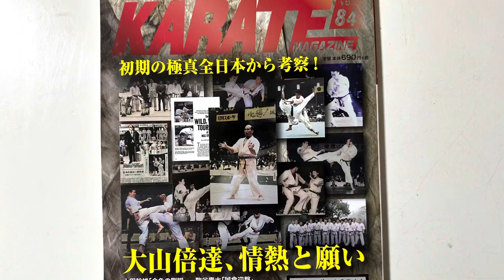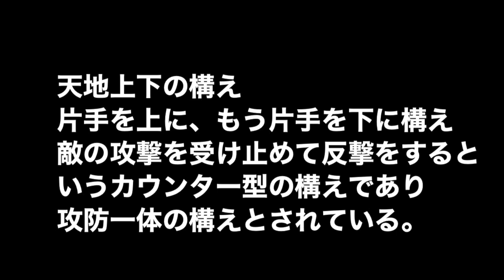【伝説の名勝負】山崎照朝 vs 盧山初雄▼天地上下の構え円心の動きと三日月蹴り▼質問回答コーナー▼浜井先生がアンチコメントにブチギレ回答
極真会館伝説の名勝負と言われた山崎照朝vs盧山初雄

【疑惑の大山裁定試合】今尚語り継がれる極真会館第17回全日本大会 松井章圭vs堺貞夫について正直に全てを話す▼質問回答▼新会館建設募金は詐欺だった？▼間引き組手とは？等

【ネトウヨ問題最終回】真実は敵ですか？▼日本統治時代の街並みに見る真実▼併合前と後の人口、食糧事情、インフラ全て答えます▼【小島問題】KKコンビ完全決裂からの誹謗中傷と一連の流れのKGLを全公開

【ネトウヨ問題第二弾】ハッキリと事実を言います！▼歴史から見る民族の特性と違い▼日本人は猿扱い？映画猿の惑星は日本人がモデルだった▼中国大連のヤ◯ザとの論争を制した浜井式質問説得打法

【新極真会】緑健児代表と三好一男副代表に会ってKと盧山師範が動画で語っていた総本部ロックアウト事件の話を確認しました▼コメント欄にて盛り上がっていたネトウヨ発言問題について答えます

【一撃プラザ】松井館長とビジネスについて▼水口敏夫と中村誠の除名について▼水口師範本人から緊急電話▼増田章が二代目大山倍達襲名プラン▼松井館長の◯◯に対する異常な執着心とは？

【先輩 事故には気をつけて下さい】JFKO全日本大会で◯◯から極秘忠告を受けました▼質問回答コーナー▼盧山初雄師範の困窮の訳とは？▼松井章圭館長について等

【後編】続・盧山初雄師範の闇▼添野総帥を貶める為に盧山師範が流したデマ▼金子師範殴打事件の真相▼ 故廣重師範無念の思い▼Kが極真館岡崎館長を誹謗中傷▼決闘⁉︎あの人物が遂に登場！予告編あり

【前編】盧山初雄師範の深すぎる闇に驚愕▼マウントを絶対に取る！小島と似てる？▼白帯は育てずに潰す！本部道場での組手▼酷すぎる！ファンの親子の父親の目の前で子供の額に◯◯サイン⁉︎等

【緊急公開】またか⁉︎Kが盧山初雄師範とも決裂！▼自らのグループメンバーにまで脅迫文を送る異常さ！※何かあった時の為の証拠としてこの動画は緊急公開とします！

【脛斬り？頸椎極？】芦原英幸直伝？浜井先生に小島氏の裏サバキ動画を見てもらいました▼芦原会館二代目英典館長は迷惑してる！▼亡くなった人の名前使うな！バ◯カヤロ！▼盧山師範に関する衝撃予告もあり

【妄想嘘つき作家】許永中から2000万円もらった⁉︎名簿を持っている？故人まで利用して嘘話を拡散する小島氏に浜井先生がブチ切れ！新たな証言者も登場！

【世界大会2連覇】中村誠と浜井識安会長が絶縁状態となった事件とは⁉︎▼酒乱？極真の世界王者は立派な人であって欲しい▼今後の和解の可能性は？

【松井館長贔屓のチーママがいる店】ぼったくり？浜井会長が松井派離脱のダメ押しとなった銀座事件とは⁉︎▼会計時にチーママに言い放った松井館長の一言とは？▼テメーのチーママの成績上げる為に俺の金使うな！

【金と女とエゴ】盧山初雄師範の深い闇とは？▼話をすり替えられた廣重師範の500万円▼道場の家賃を払えず強制退去▼極真館の商標権を国税局から差押え⁉︎▼大勢の弟子達の前で見せしめ⁉︎金子師範殴打事件

【Q&A】小島氏に関する質問が多数寄せられたので浜井先生に聞いてみました▼一橋大卒の証拠公開▼大連で◯◯？▼浜井先生の実弟吉明氏とは？▼中村辰夫師範は◯◯が上手い！

【極真護身空手道】極真空手は完結していない！打撃格闘技の完成系とは？▼大山倍達総裁に顔面ありを直訴？▼性別や体格差に関係なく勝てる最強の護身とは？

【妄想嘘つき作家】逃げ続ける小島一志に浜井識安会長から5つの質問▼極真奨学会5億円寄付要求メールと個人的な300万円の借金を断ってから誹謗中傷が始まった？▼小島の嘘と妄想を徹底分析！

kazushimiyamotokazushigumi